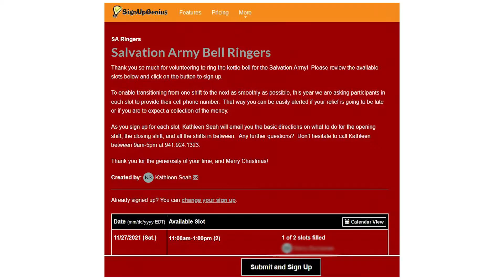Become a Salvation Army Bell Ringer with Us!